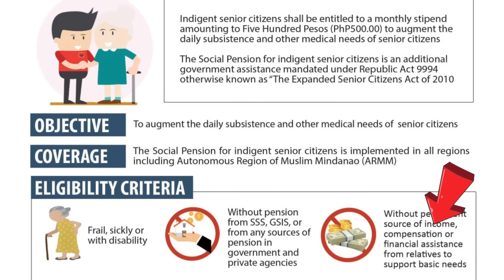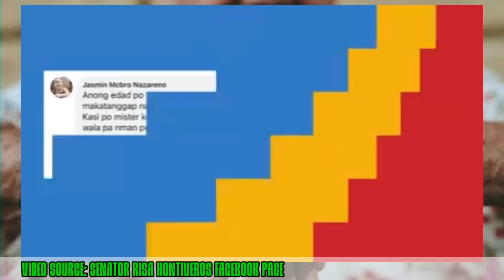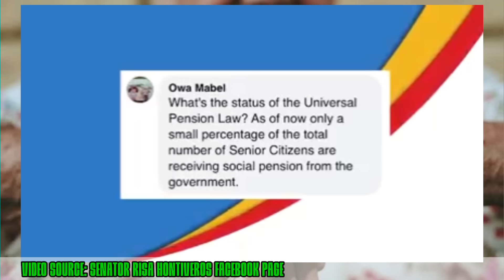1,000 PENSION PARA SA LAHAT NG SENIOR CITIZENS? UNIVERSAL SOCIAL PENSION MGA DAPAT MALAMAN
All you need to know about the universal social pension kung saan lahat ng senior citizens ay pwede mag avail.